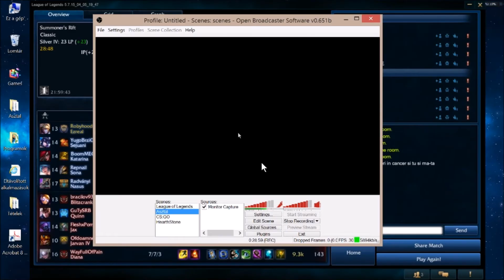League of Legends - Silver to Gold with TPA Ezreal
Visszatérünk a LoL ranked gameplayekhez és megpróbáljuk elérni az eddig csak áhitott Gold rankot. Reméljük, hogy gyorsan fog menni a ranglétrán való felkapaszkodás és hogy ezt ti is élvezni fogjátok.

Ebben a részben visszatérünk a jó és megbízható Ezreal ADC Gameplay-hez. Lássuk mekkora sikerrel?

A komment szekcióban várjuk az ajánlatokat a következő részekben szereplő karakterrekről.

Előre is köszönjük: CubeForm Studio